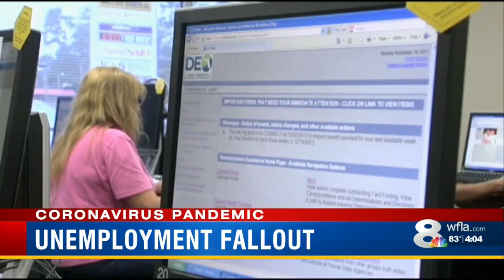Florida's Broken Unemployment System: How did we get here?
WFLA News Channel 8 local, regional, state and national news events that affect the Tampa Bay area.